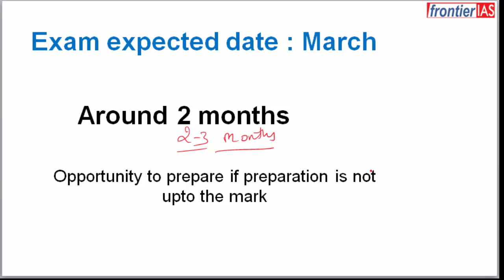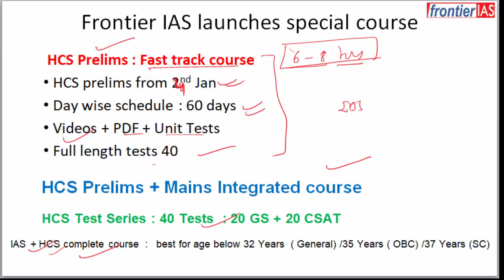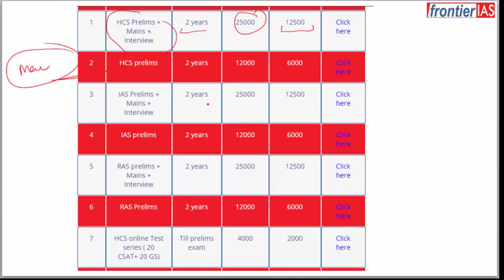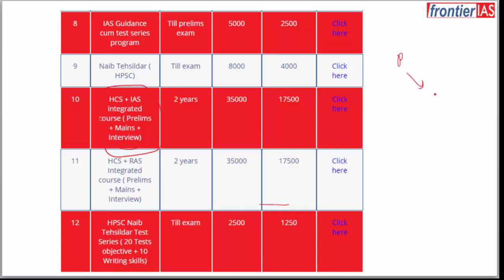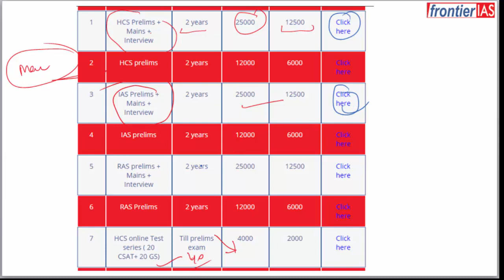HCS ( Haryana Civil Services exam) Online coaching new batch from 4th Jan 2019